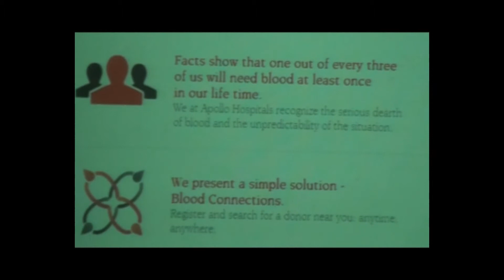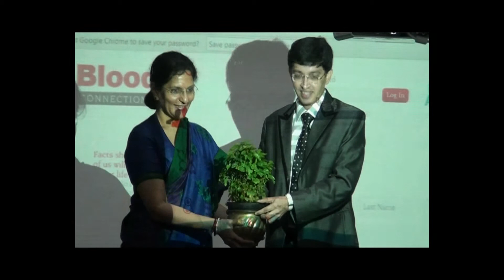Doctor Radha Krishnan at Apollo Hospital Disney World Blood Donor Day